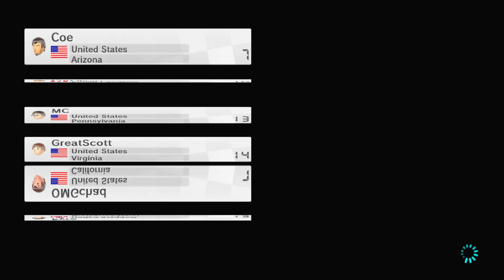Mario Kart 8 Online Multiplayer - E58 - Commited to a new cart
Mario Karters!